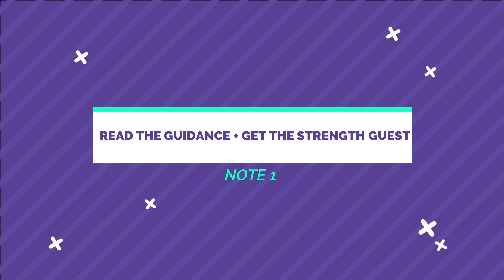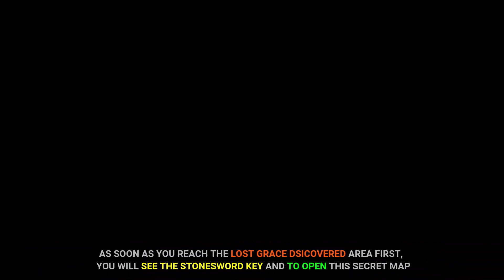ELDEN RING : BEGINNER GUIDE WHEN START ELDEN RING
Rất mong các bạn ủng hộ mình bằng cách cho 1 like và 1 chia sẻ để mình có động lực làm những clip khác hay hơn, hấp dẫn hơn.

Nếu có gì thắc mắc hãy comment bên dưới mình sẽ giải đáp cũng như các bạn có yêu cầu gì mình sẽ làm theo comment

Intro   0:00
Note 1 Read the guidance : 0:47
Note 2 Open Stonesword key : 2:07
Note 3 Unlock Spirit Steed + Level up : 2:45
The end 6:56